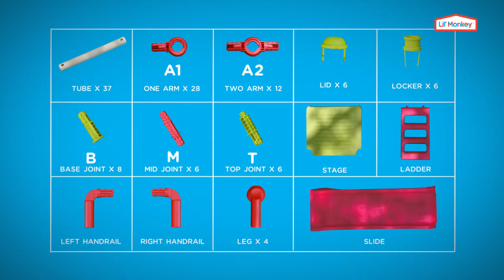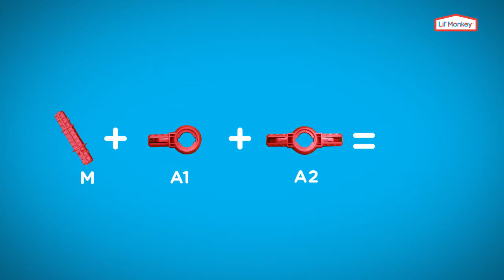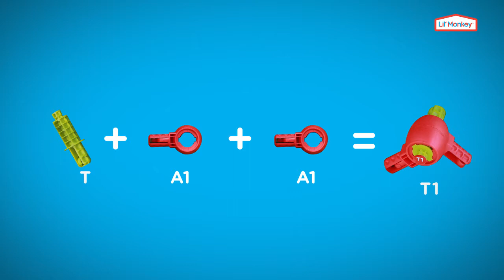Lil' Monkey Climb N' Slide Olympus assembly instructions